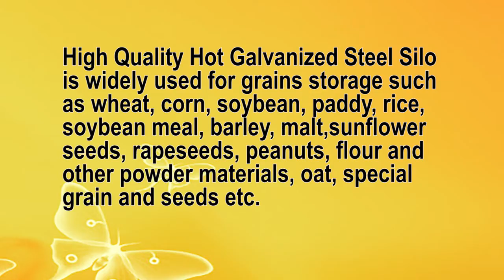High Quality Hot Galvanized Steel Silo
It is widely used for grains storage such
as wheat, corn, soybean, paddy, rice, soybean meal, barley, malt, sunflower seeds, rapeseeds, peanuts, flour and other powder materials, oat, special grain, and seeds etc.